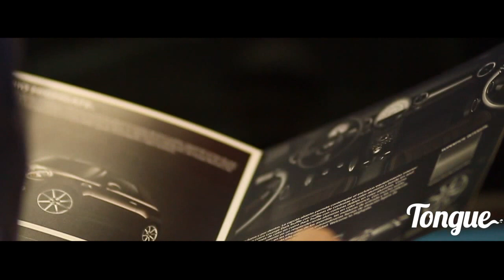ExperienciaMINI+ Tongue Magazine Hot Chip